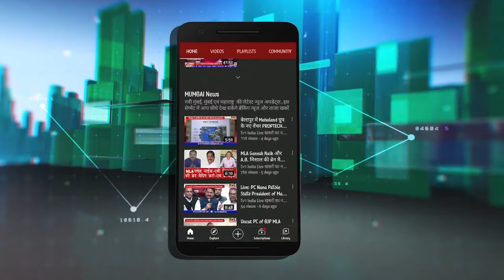NMMC आयुक्त अभिजीत बांगर भ्रष्टाचारी हैं-राजीव मिश्रा, पत्रकार